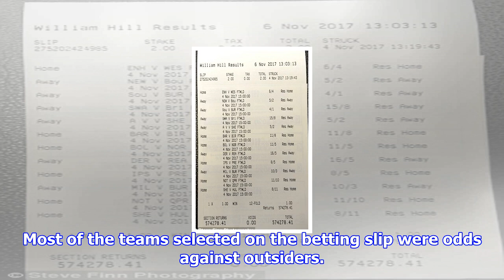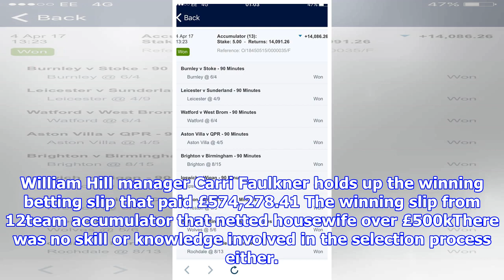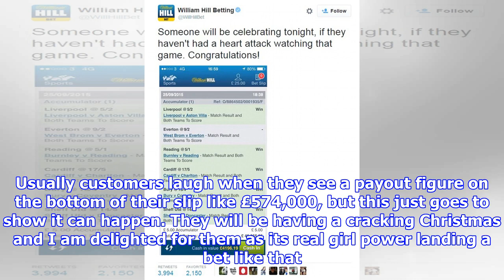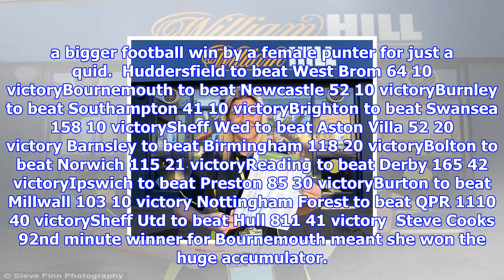Woman wins £574,278.41 from £1 football accumulator bet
Published 0703 EST, 7 November 2017 Updated 0704 EST, 7 November 2017 A woman with little interest in football has managed to win £574,278.41 from a £1 accumulator bet. The unnamed 58yearold housewife put together a 12team football accumulator, which she only bets on because she is sick of having to deal with her husband and son watching football on television every weekend. Most of the teams selected on the betting slip were odds against outsiders. And one of the results only came in during the 92nd minute as Steve Cook scored for Bournemouth at Newcastle. William Hill manager Carri Faulkner holds up the winning betting slip that paid £574,278.41 The winning slip from 12team accumulator that netted housewife over £500kThere was no skill or knowledge involved in the selection process either. Her son read out the weekends fixtures and the woman picked 12 teams from the sound of their name alone. Carli Faulkner, the employee from William Hills LeysdownonSea shop who paid out the bet, sai...